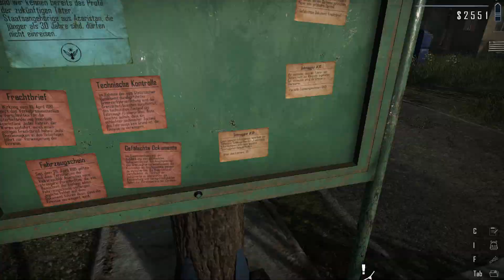CONTRABAND POLICE #020: Zigarettenschmuggel aufgedeckt – mal wieder!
Contraband Police ist ein Open-World-Autosimulationsspiel, das von Crazy Rocks Studios entwickelt wurde. Schlüpfen Sie in die Rolle eines Grenzschutzinspektors der Volksrepublik Akarist, der im Jahr 1981 in der Bergregion von Karikatka stationiert ist.

Titel: Contraband Police
Entwickler: Crazy Rocks
Herausgeber: PlayWay
Genres: Simulationscomputerspiel, Actionspiel, Adventure, Puzzlespiel